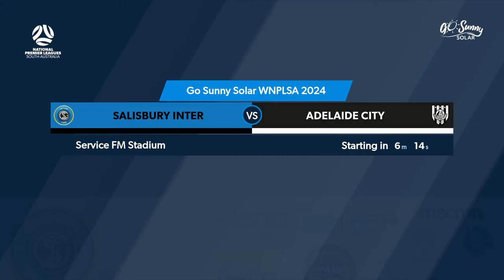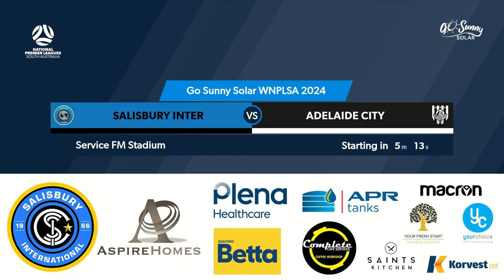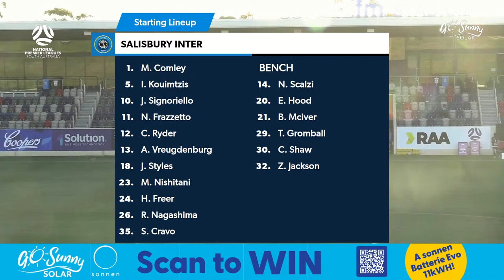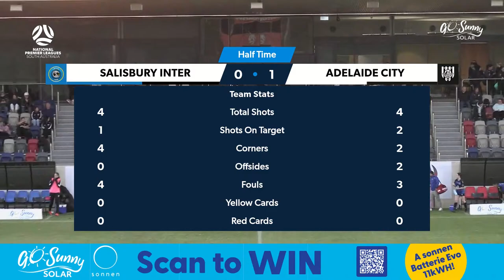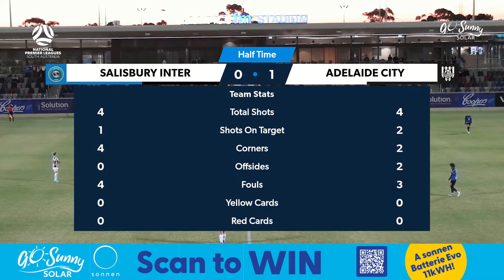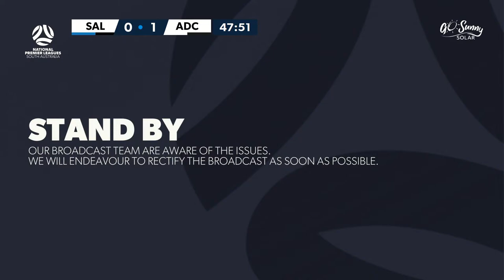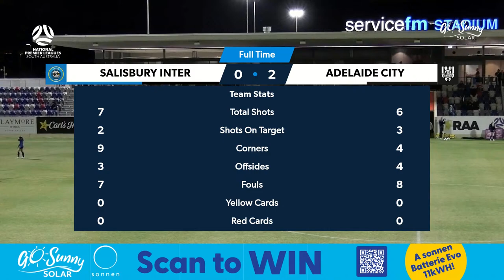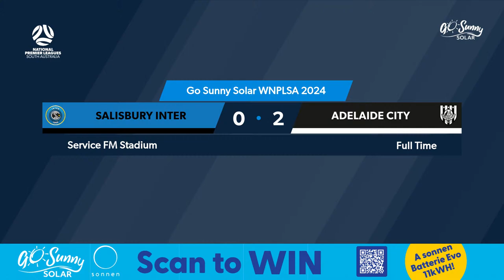GoSunnySolarWNPLSA | RD3 - Salisbury Inter v Adelaide City 2024